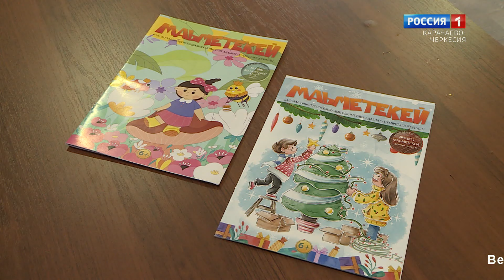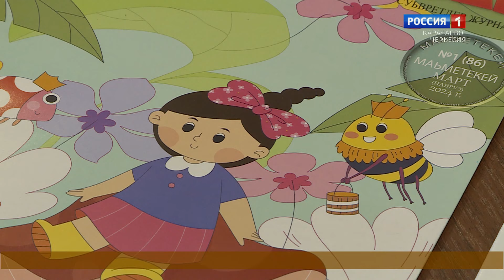"Актуальное интервью" (на ногайском языке)